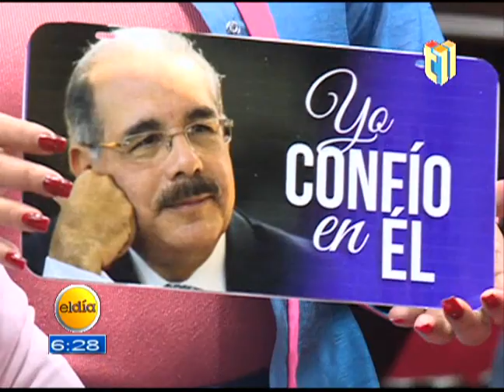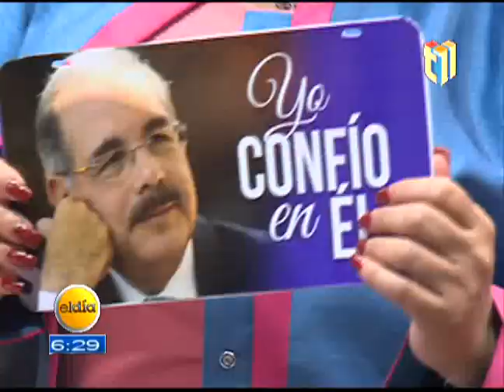DIPUTADOS DANILISTAS PRESENTARON ANTE LAS CAMARAS Y EN PLENA SESION UN LETRERO CON LA IM QUE DICE C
DIPUTADOS DANILISTAS PRESENTARON ANTE LAS CÁMARAS Y EN PLENA SESIÓN UN LETRERO CON LA IMAGEN DE DANILO MEDINA QUE DICE  “YO CONFÍO EN EL”

JAVIER CABREJA Y PANCHO ALVAREZ